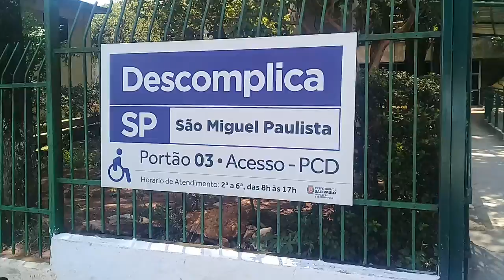Descomplica São Miguel